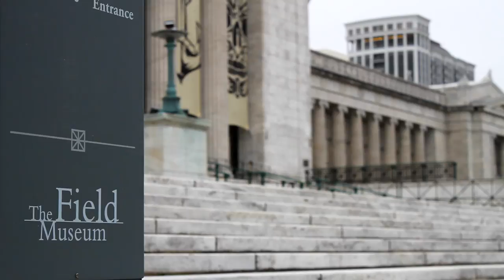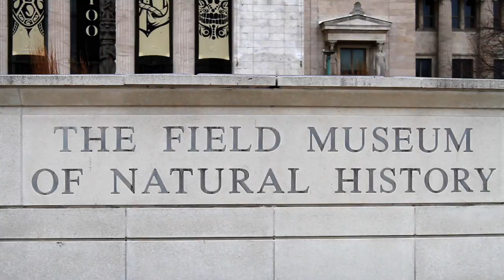Chicagoans - Emily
Emily Graslie is the Chief Curiosity Correspondent at The Field Museum. She hosts the YouTube channel The Brain Scoop which explores the museums collection and brings it to life.

Gear
Main Camera

Film by the Chicago Aussie